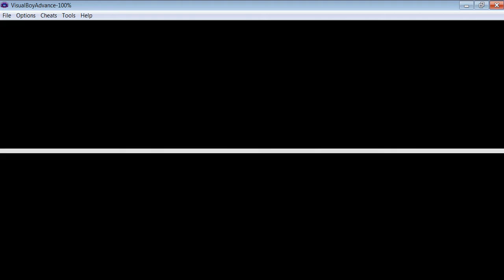Let's Play Pokemon Fire Red Part 17 Gohst Now Way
We Fight agianst gohsts and our rival